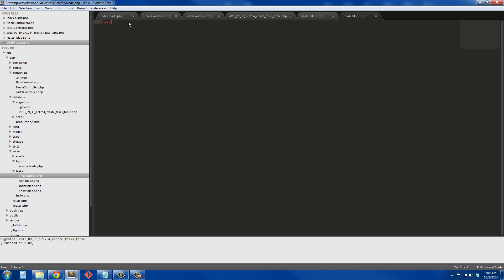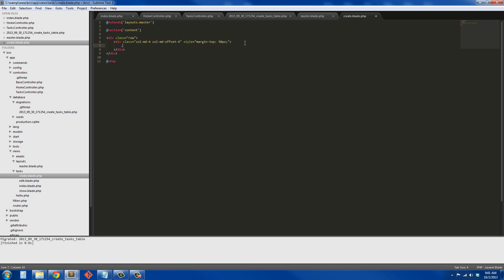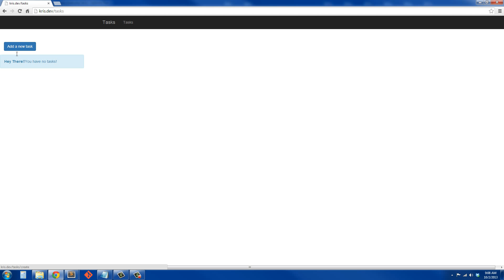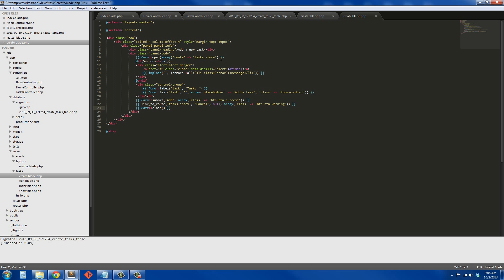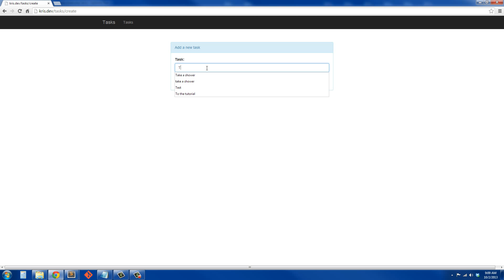Laravel 4 Task App: The Create Task Page